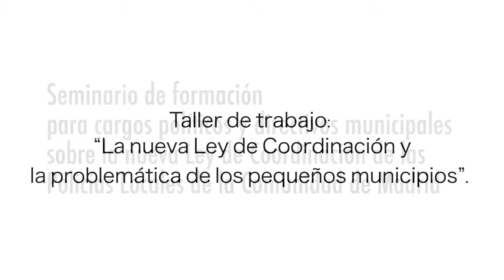Mesa 4 - Seminario Ley Coordinación Policías Locales de la Comunidad